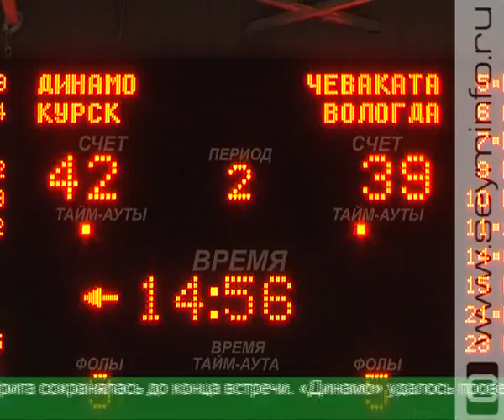Курское «Динамо» вышло в «Финал четырех» Кубка России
Последним рубежом для курских девушек были соперницы из Вологды. Матч с «Чевакатой» получился напряженным.